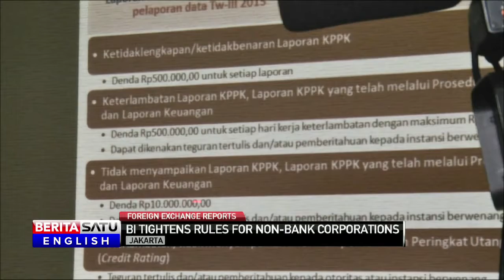Bank Indonesia to Tighten Foreign Credit Rules Outside Banking Sector